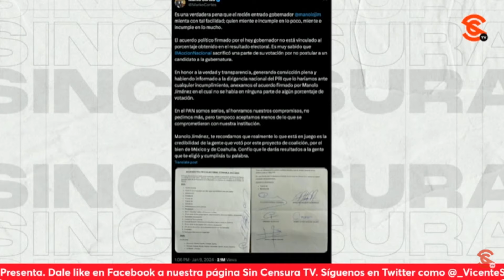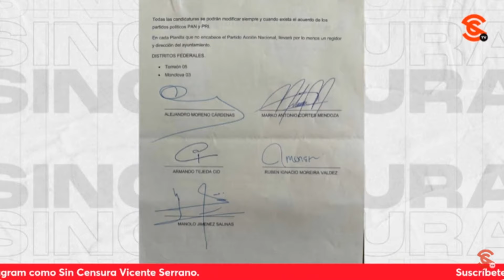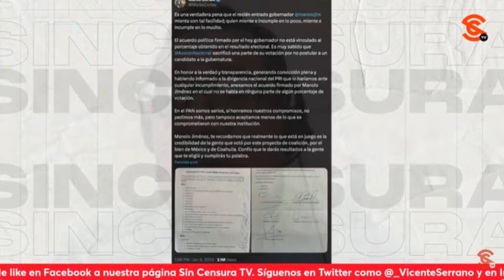CINISMO DE PRIANISTAS YA SUPERÓ TODO, SOSTIENE FRANCISCO CRUZ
El periodista y escritor Francisco Cruz nos dijo que el cinismo del PRIAN ya lo superó todo, pero que no es extraño porque qué se le puede pedir a personajes como Alito Moreno, Marko “Mek0” Cortés o Manolo Jiménez que no sabe de otra cosas que no sea robo y pillaje, igualito que Carlos Salinas de Gortari